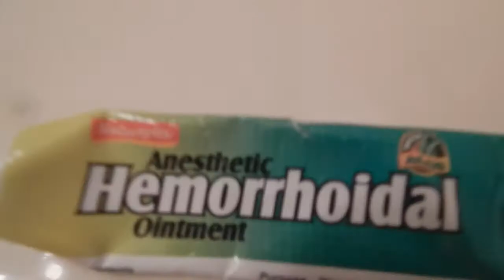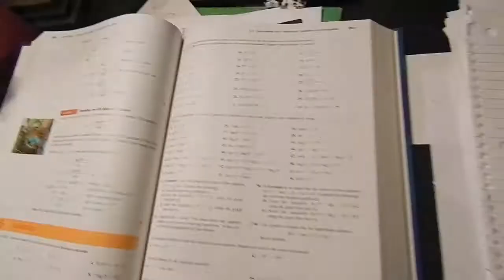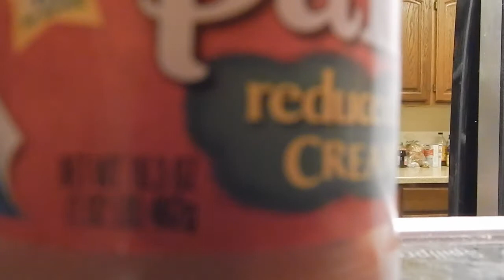Morning Rush - Short Film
My first short film from when I was 16. Enjoy!